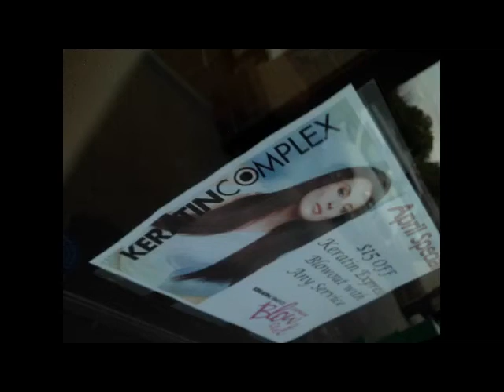SO FILLED WITH RAGE God made me THIS FUCKING BETA BITCH I AM I WANNA FUCKING K I L L myself!!!